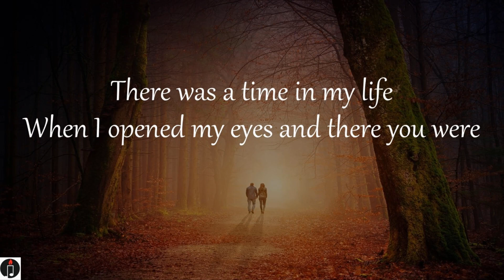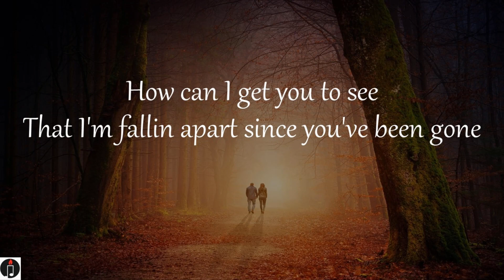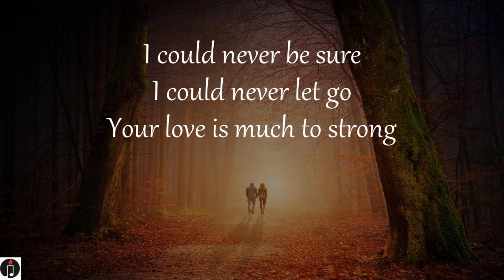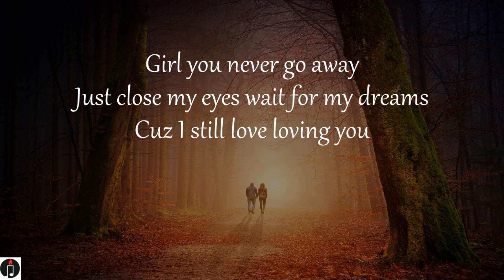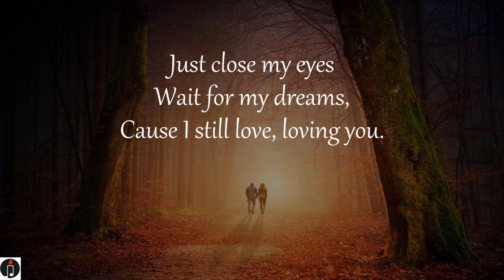Stevie B - When I Dream About You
When I Dream About You
Song By Stevie B

There was a time in my life
When I opened my eyes and there you were,
You were more than a dream,
I could reach out and touch you,
Girl that was long ago.
There are somethings that I guess I'll never know,
When you love someone You got to learn to let them go.

That's when everything's all right,
You're in my arms
Here next to me, forever.
Girl you never go away,
Just close my eyes
Wait for my dreams,
Cause I still love, loving you.

How can I get you to see
That I'm falling apart
Since you've been gone,
I can never be sure
I could ever let go
Your love is much to strong,
There are somethings that I guess

You got to learn to let them go.